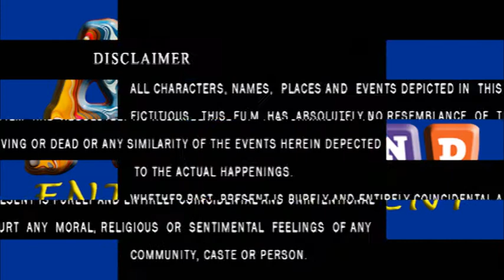Roshe Boshe (রসে বসে ) Bengali Comedy Serial | Hurohuri Episode 03